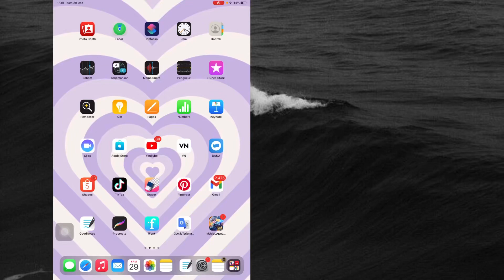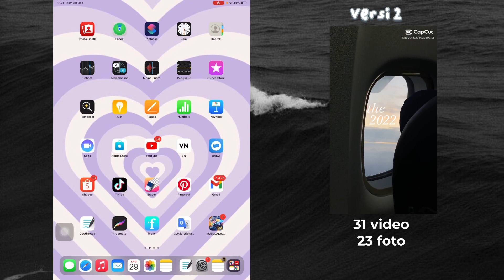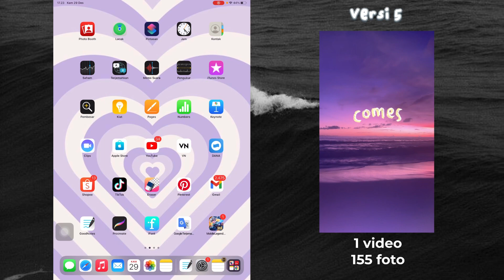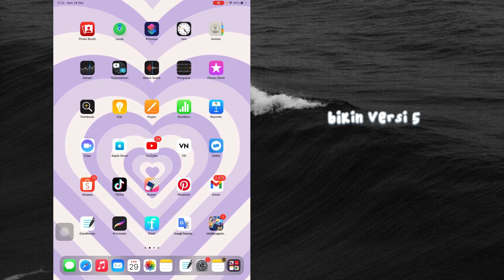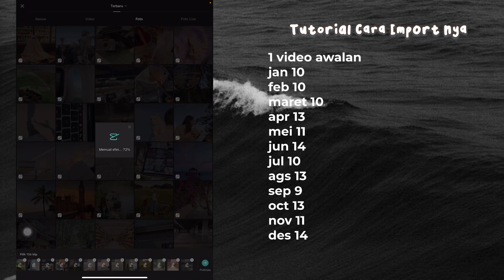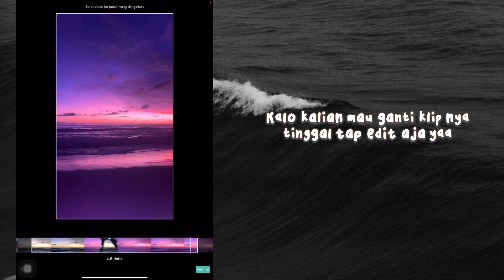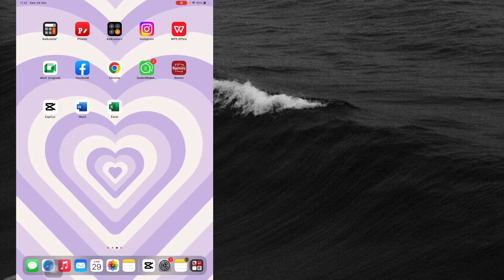TUTORIAL CARA EDIT VIDEO 2020 RECAP YANG LAGI VIRAL DI TIKTOK + CARA PAKAI PRESETNYA!! ☝🏻🤩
Hi everyone 👋andd,, di video kali ini akuu💁‍♂️ bakal kasih tau TUTORIAL CARA EDIT VIDEO 2020 RECAP YANG LAGI VIRAL DI TIKTOK karena banyak yang tanya, jadi aku bakal kasih tau tutorial nya buat kalian yaa💘💘 semoga dengan kalian nonton tutorial aku, kalian bisa paham & bisa ikutin tutor nya yaa.

Note! : kalian siapin beberapa bahan sesuai sama preset yang kalian pilih!

༊*·˚link gc tele aku ( buat yang mau gabung tinggal
tap aja yaa🥰 )

🔆link apk in here!!

༊*·˚ bahan” yang di butuhin :

Preset ada beberapa versi kalian tinggal pilih sama yang kalian mau yaa!!

bahan nya :
1 Video
5 foto per bulan

bahanya :
31 video
23 foto

bahanya :
1 video
90 foto

bahanya :
69 foto

bahanya :
1 video ( awal )
jan 10
feb 10
maret 10
apr 13
mei 11
jun 14
jul 10
ags 13
sep 9
oct 13
nov 11
des 14

Total : 138 foto

༊*·˚ apk yang di butuhin di video kali ini :

✩ Capcut
✩ Browser

faq :psj
➶-͙˚ device : iphone xr
➶-͙˚ thumbnail : phonto & inshot
➶-͙˚ editing video : VN, Capcut , Inshot and other
➶-͙˚ photo collage : inshot or layout